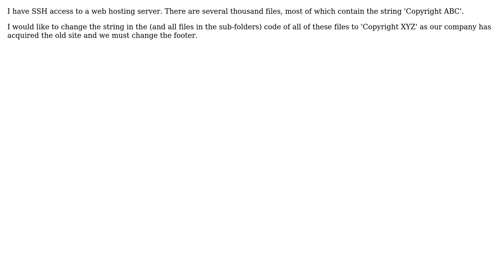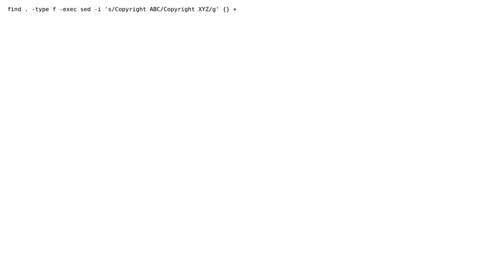Find and replace string in all files and folders in a certain directory (3 Solutions!!)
Find and replace string in all files and folders in a certain directory

With thanks & praise to God, and with thanks to the many people who have made this project possible! | Content (except music & images) licensed under CC BY-SA | Music | Images & others | With thanks to user vishalknishad user user3697619 user Red Cricket user Orel and the Stack Exchange Network Trademarks are property of their respective owners. You are responsible for your own actions.